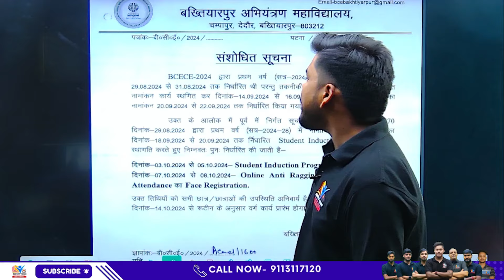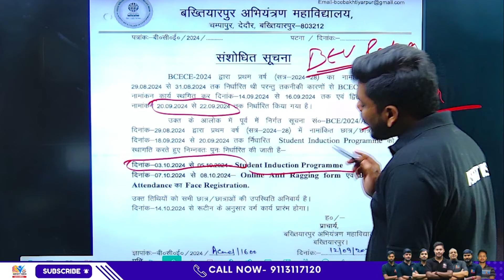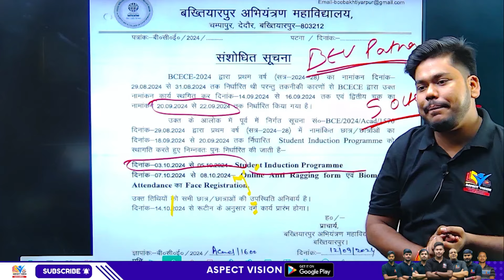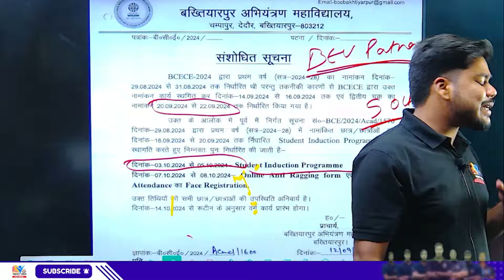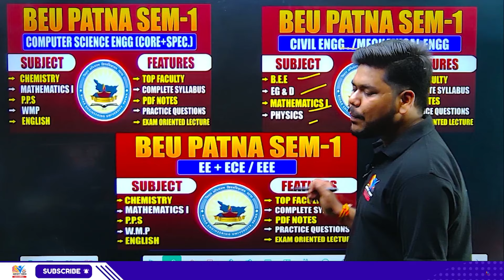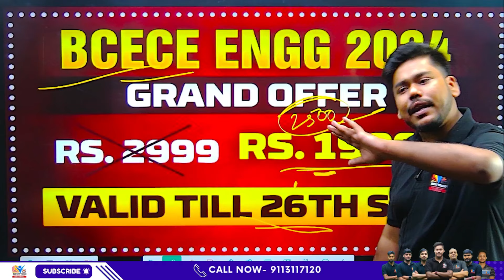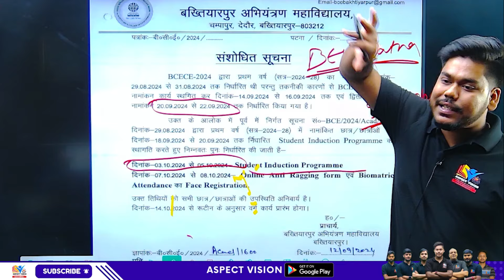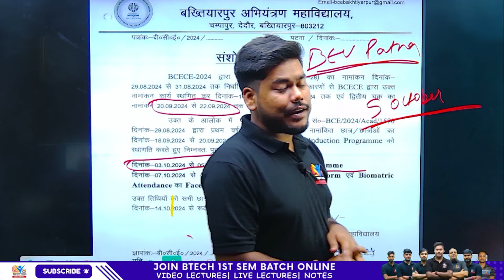BIHAR ENGINEERING 2024 NEW NOTICE FOR COLLEGE OPENING || AGAIN NEW DATE || BIHAR ENGG 1ST SEMESTER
In this Video I have Discussed about BIHAR ENGINEERING 2024 NEW NOTICE FOR COLLEGE OPENING || AGAIN NEW DATE || BIHAR ENGG 1ST SEMESTER

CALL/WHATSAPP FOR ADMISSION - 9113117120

GRAND LAUNCH OFFER - JOIN BIHAR ENGINEERING 1ST SEMESTER ALL BRANCH ONLY AT RS 1999 (VALID TILL 26th SEPTEMBER ONLY)

UGEAC ADMISSION 2024
UGEAC 2024 ADMISSION PROCESS
BIHAR ENGINEERING 2024 SEAT ALLOTMENT
UGEAC 2024 COUNSELLING
UGEAC 2024 COUNSELLING NOTICE
BIHAR ENGINEERING
BIHAR ENGINEERING 2024 COUNSELLING DATE
BIHAR UGEAC 2024 COUNSELLING DATE
UGEAC 2024 CHOICE FILLING
BIHAR UGEAC 2024 COUNSELLING
UGEAC 2024 CUTOFF
UGEAC 2024 CUTOFF RANK
BIHAR UGEAC 2024 CUTOFF
BIHAR UGEAC RANK CARD
UGEAC 2024 CHOICE FILLING PROCESS
BIHAR ENGINEERING 2024 TOTAL SEATS
BIHAR ENGINEERING 2024 CUTOFF PERCENTILE